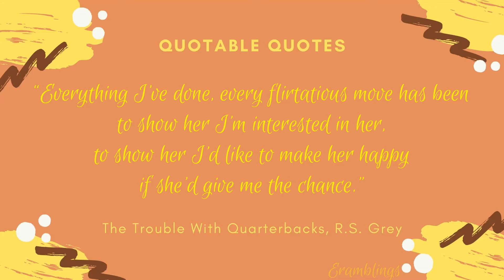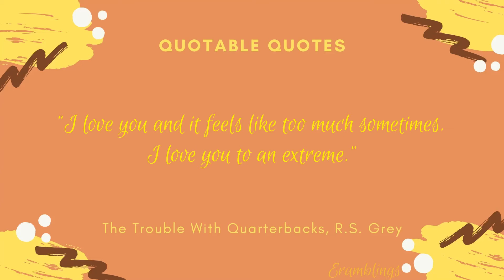Quotable Quotes from the Novel The Trouble With Quarterback by R.S. Grey | R.S. Grey Books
Quotable Quotes from the Novel The Trouble With Quarterbacks by R.S. Grey

Quotes

“I was just some guy with a crush who wasn’t sure how to show it.”

“Cute like a puppy? Or cute like a woman you desperately want to kiss? Curse that bloody word and whoever invented it. Shakespeare, probably. Didn’t he come up with all of them?”

“Everything I’ve done, every flirtatious move has been to show her I’m interested in her, to show her I’d like to make her happy if she’d give me the chance.”

“A woman only kneels down in front of a man for one reason, and it’s not to surrender. It’s to wage war.”

“But that’s just it—it’s part of the reason I can’t get you out of my head. You’re crazy,” I say, wiping her cheeks. “And I love you.”

“I love you and it feels like too much sometimes. I love you to an extreme.”

CANDACE: KAT & YASMINE! DO NOT DALLY! Come straight home after work. Kat, don’t take the long route from the subway station just so you can pass by Cute Hot Dog Guy. This is important!

I’ve had THE BEST DAY. You won’t believe it. There I was in my preschool classroom, washing a bit of poo out of some soggy trousers, when this absolute babe came to collect his nephew from my class.

Truthfully, I thought I’d blacked out for a moment when I first saw him. He was a proper hunk with glorious brown hair, quite tall, and he had these arms. Are muscly arms supposed to turn me on? I’m panting just thinking about them.

Anyway, he told me he’s a professional foosball player. At least, I think that’s what he said. The tots can get quite loud near pick-up time.

YASMINE: Foosball? What are you on about? Have you gone mad?

KAT: Oh sod off. So what if I like to have a good look at Hot Dog Guy’s arse on my trek home after a hard day’s work? It’s called self-care.

CANDACE: Kat, you’re hopeless. Yasmine, yes—foosball! I suppose it’s a big thing over here in the States? We must investigate and learn everything we can.

By the way, he’s called Logan.

Logan + Candace. I think that sounds quite nice! I can hear the wedding bells now. Dum dum da-dum.

YASMINE: Oh good grief. I suppose we can do some snooping when I get home. I’ll grab wine on my way.

KAT: I’ll grab hot dogs.